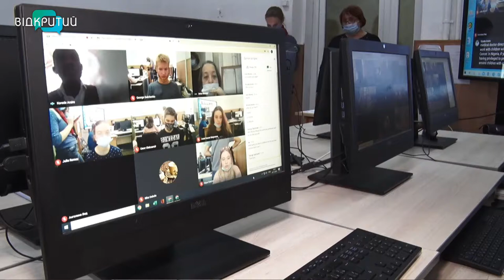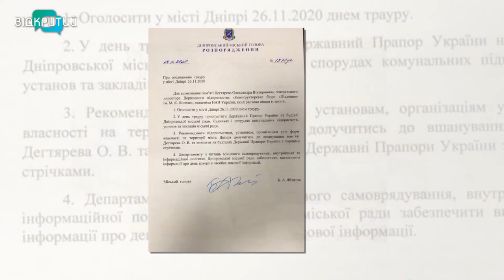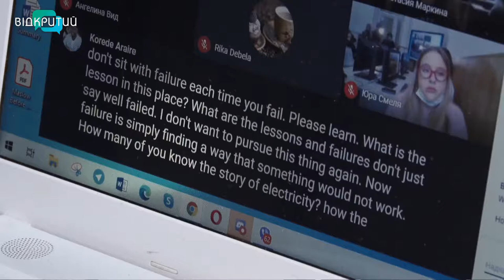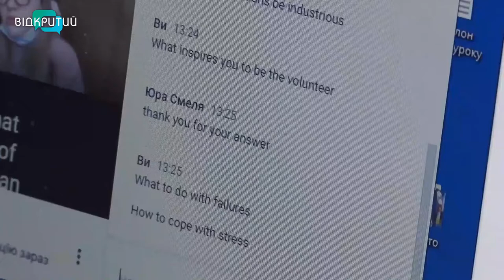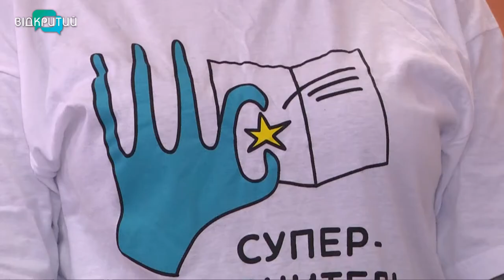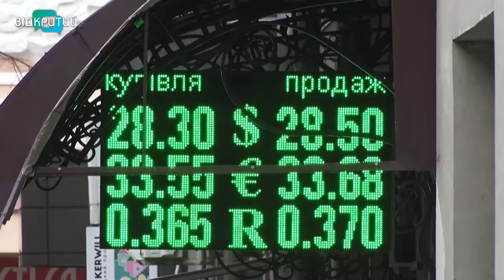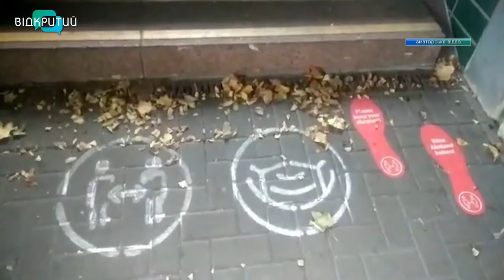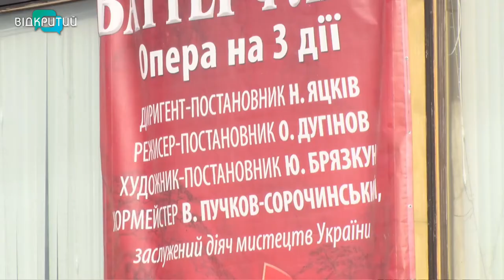Новини OPEN NEWS від 24 листопада 2020 року 20:15